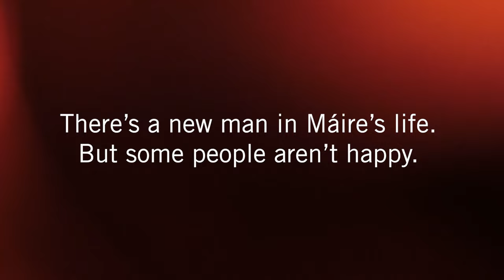The Saviour by Deirdre Kinahan (Trailer) | Landmark Productions